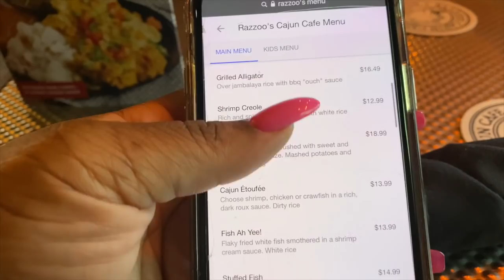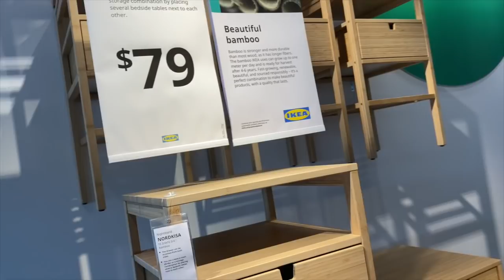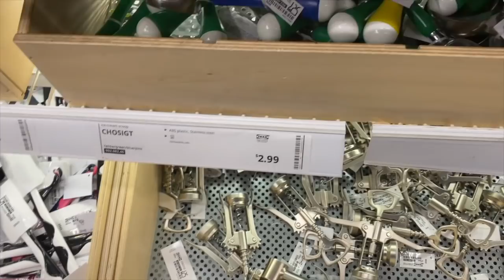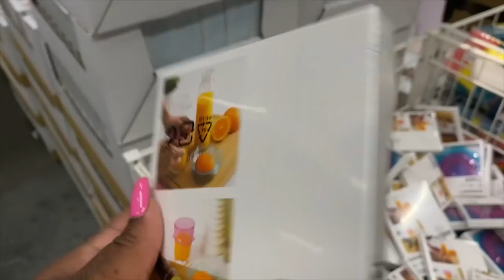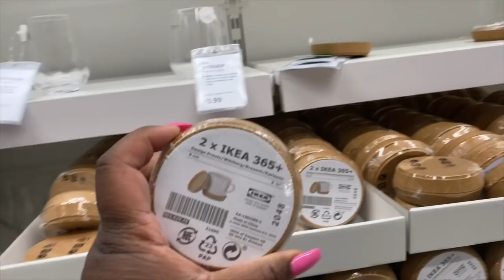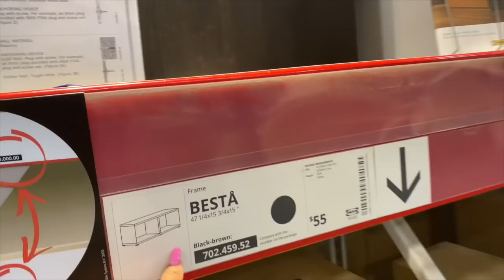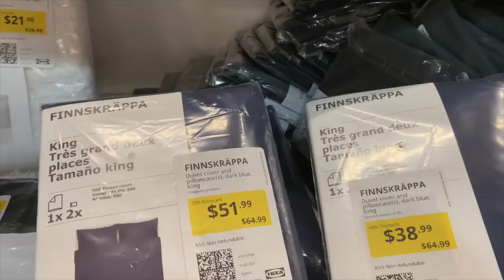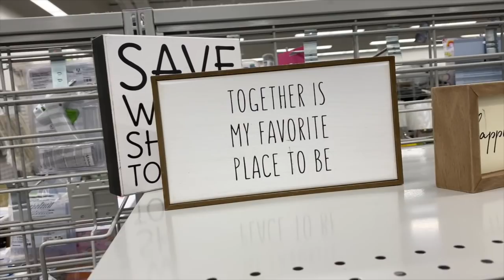IKEA SHOP WITH ME| weekly vlog| burlington coat factory haul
! Q & A !
Located: RALEIGH, NC
About me!

PRISSYP PRGANG PDSHADES weekly vlog burlington coat factory haul ikea haul charlotte nc burlington shop with me